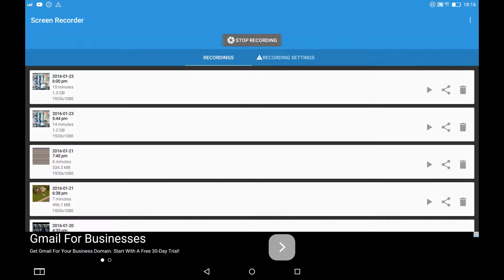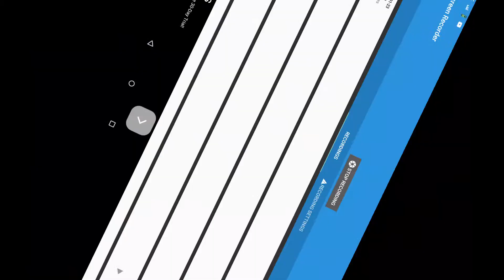My Minecraft Map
I am So rubbish at Parkor